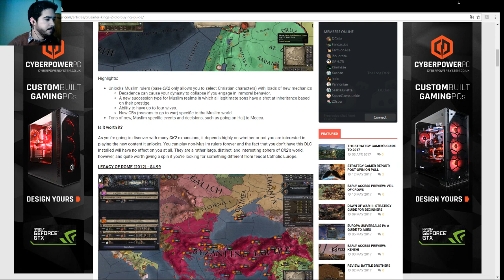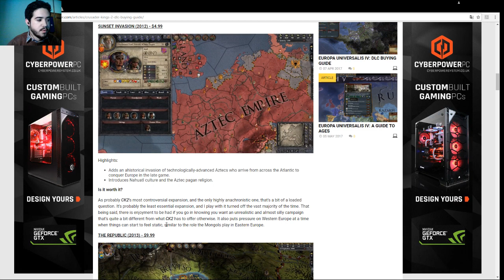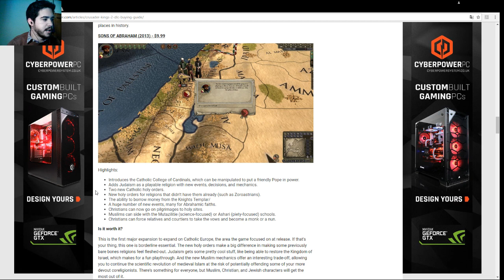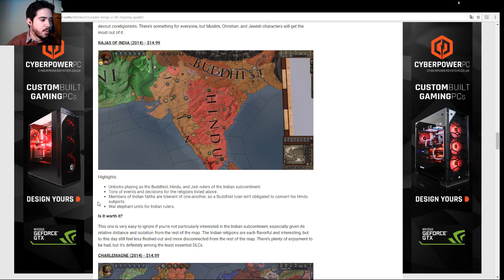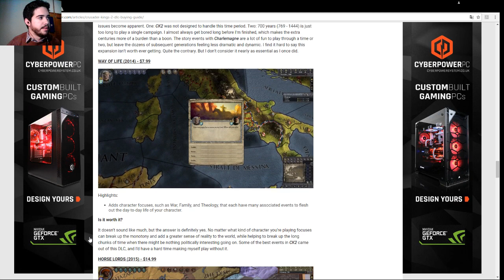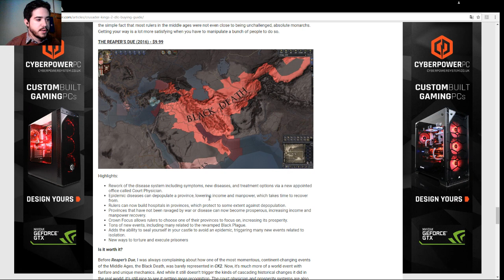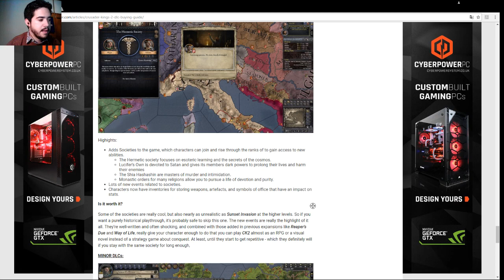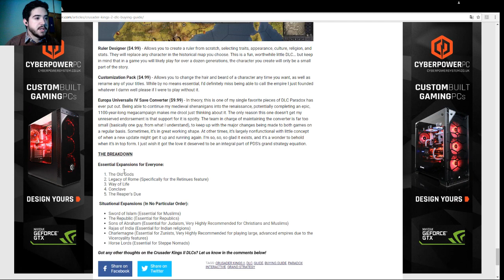Crusader Kings II - Guía de Compra de DLCs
Si alguna vez te has preguntado qué DLCs comprar del Crusader Kings 2 o se acercan las ofertas de Steam y te planteas adquirir alguno, en este video le echamos un vistazo a cual te podría interesar, así como recomendar los más esenciales. Espero que os sea de utilidad!

Crusader Kings II: 2012
Europa Universalis IV: 2013
Stellaris: 2016
Hearts of Iron IV: 2016